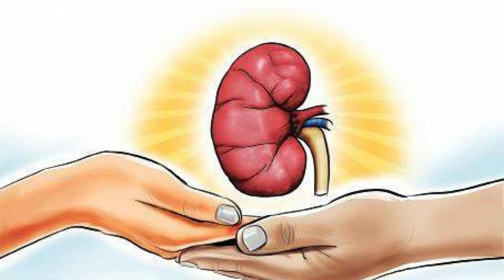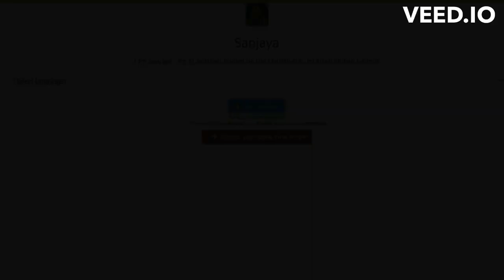Theories That Proves Science Behind Hindu Mythology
Hi Nerdies!

Let's find out some genuinely curious information together, jump into a fascinating world, and swim in it!